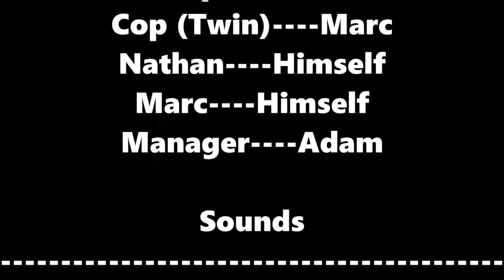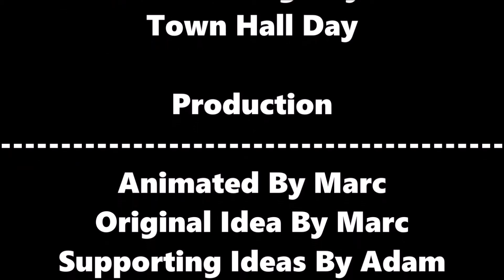Maximum Overdrive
An idea from around 2018, i made into an animated short, but it wasnt very good. so here it is, slightly not better